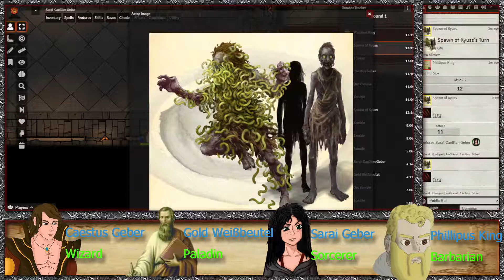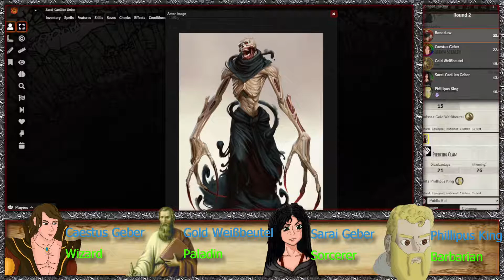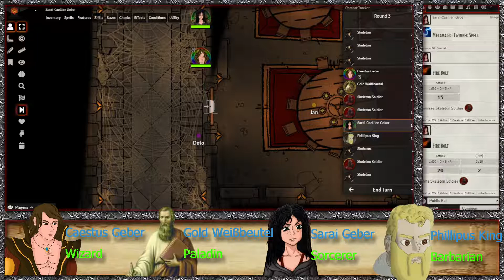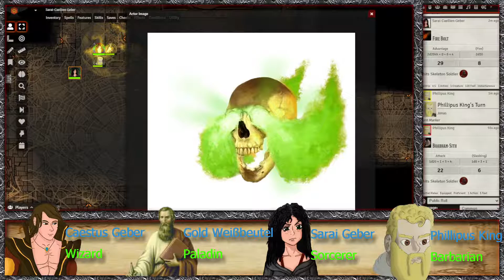Yeet - Venatoren - Foundry VTT - 5e Dungeons & Dragons - Episode 64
Der Palast wird weiter erkundet, aber erste Ermüdungserscheinungen treten auf.

Erlebt wie die Gruppe von furchtlosen Dämonenjägern - Venatoren genannt - die Welt vor allerhand Gefahren schützt und gleichzeitig versucht die Pläne der geheimnisvollen Organisation namens Obsidian zu durchkreuzen.

Die Helden sind:

⚔️ Sarai-Caellien Geber. Die gefühlskalte Hexenmeisterin entdeckt ein dunkles Familiengeheimnis, das mit dem Schicksal der Welt verknüpft scheint.
⚔️ Phillipus King. Ein kampferprobter Zwerg, dessen Familie von Tragödien heimgesucht wird.
⚔️ Caestus Geber. Der muskulöse Zauberer ist immer auf der Suche die nächste Frau zu bezirzen und seiner Schwester beizustehen.
⚔️ Gold Weißbeutel. Reinkarnation des Diebes Gelb Geldsack. Wandelt nun auf heiligen Pfaden und versucht die Menschen zu beschützen.

Bestandteile des enthaltenen Materials sind Eigentum von Wizards of the Coast. ©Wizards of the Coast LLC.